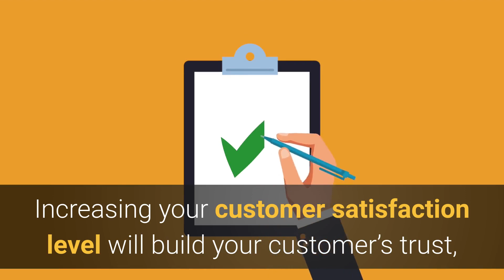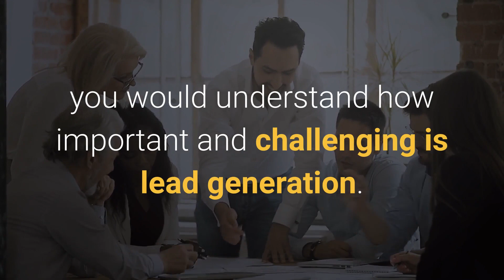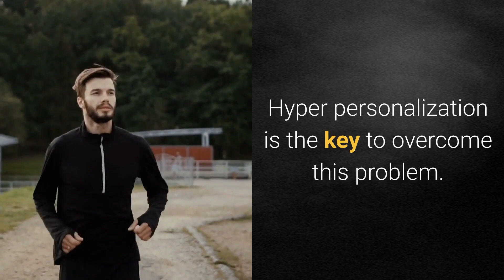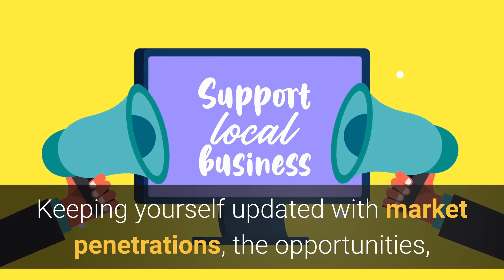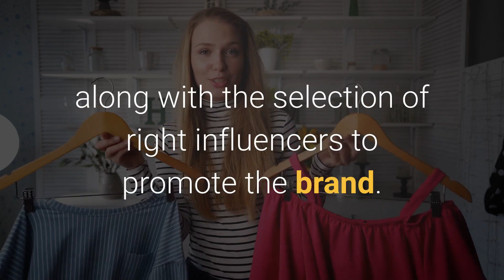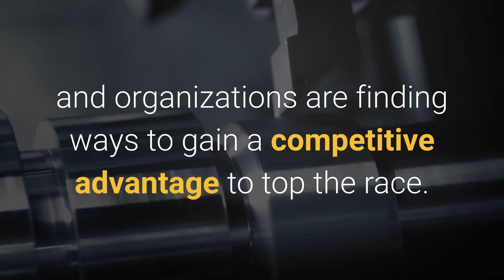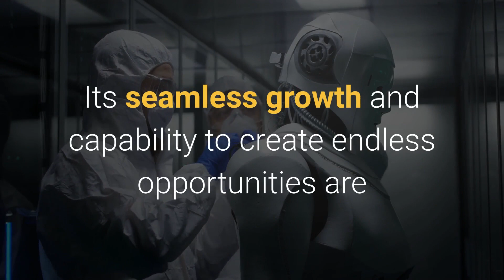ONPASSIVE BLOG VIDEO How artificial intelligence is reshaping marketing solutions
As a business owner, your priority will be to enhance your organization’s productivity and achieve success in the market. But what is the best way to achieve this?

We know that customers are the backbone of any organization. Increasing your customer satisfaction level will build your customer’s trust, resulting in an increase in productivity. However, it is not an easy task to build customers’ trust. It takes a lot of effort, time and customer engagement to reach there. Marketing is an effective tool to engage customers, understand them and build a relationship of trust. But do you think that the conventional way of marketing will help you achieve this goal on time?